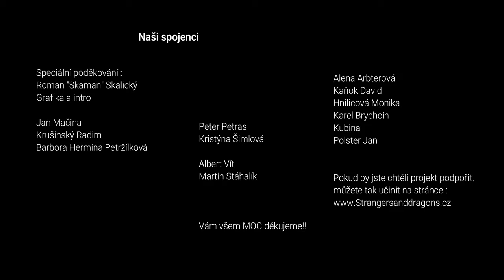Nový nepřítel #7 | Strangers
Artemian - vypravěč,   Kirael - člověk klerik,   Borgash - trpaslík válečník,   Ruprecht - člověk válečník

brzké léto 251 n.v.

Kde nás najdete?